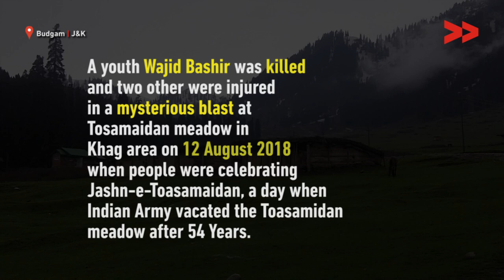Tosamaidan - A Deathtrap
Rafiqa Bano, Community Correspondent reports from Budgam, Jammu and Kashmir for Kashmir Unheard.
A youth was killed and two other persons were injured in a mysterious blast at Tosamaidan meadow in Khag area of central Kashmir’s Budgam district on 12 August 2018 when people were celebrating Jashn-e-Tosamaidan, a day when Indian Army vacated the Tosamaidan meadow after 54 Years. The army has been using this place for artillery and firing /training purposes and had killed more than 80 people and injuring hundreds.